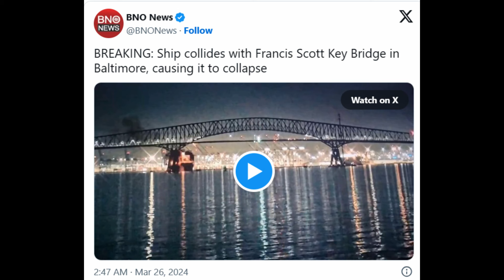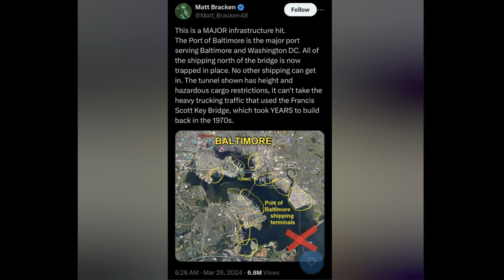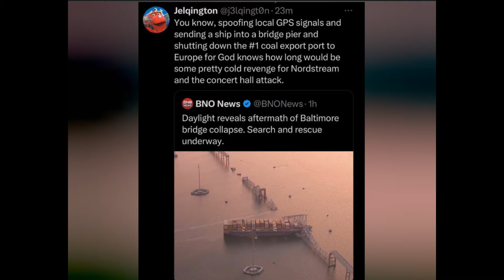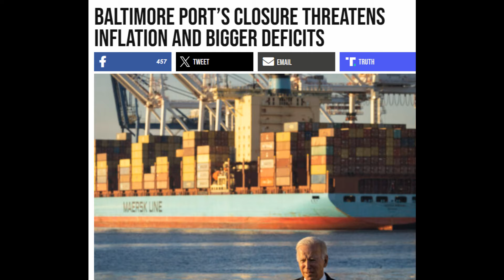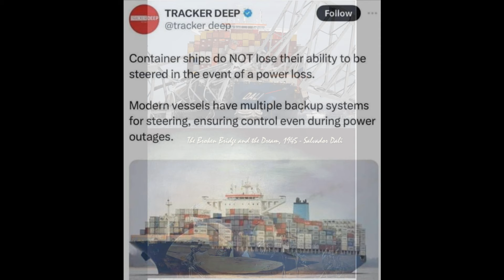WRSA Radio Ep 169 - A wolf in ships clothing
WRSA RADIO
Follow us on Gab @Gren1 and @WRSA
On Gab come join the group Torchbearers and Flamethrowers for God, Liberty, and 1776
In this Episode we examine the Culture of Plausible Deniability.